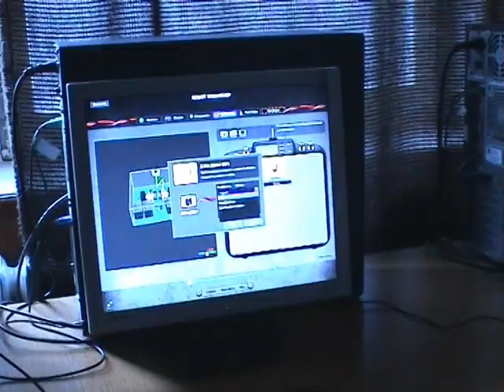Jedlik Fordítottnap 2008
2008 as fordítottnapi játékok rövid bemutató filmje.